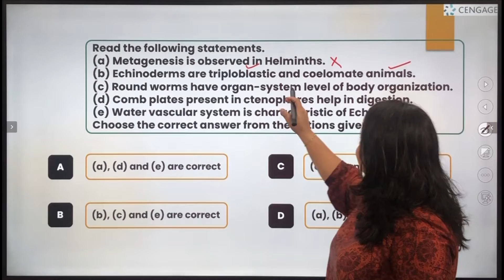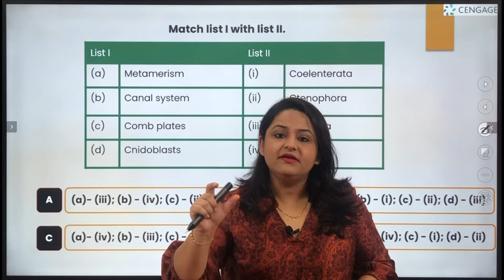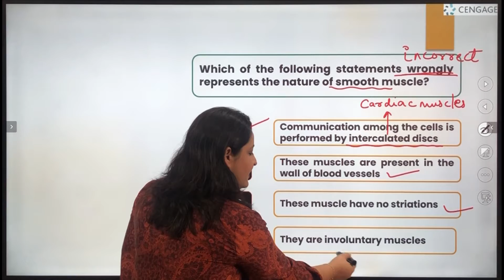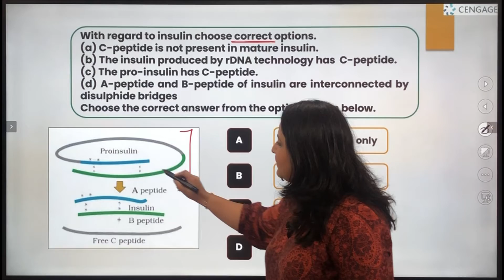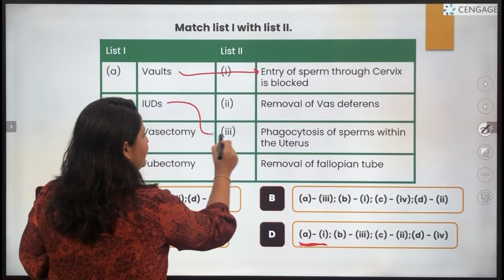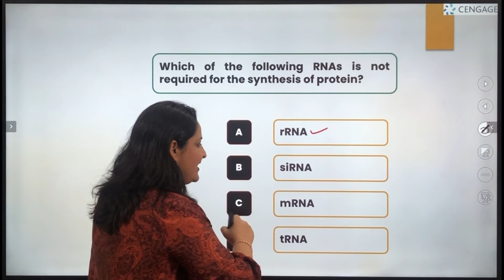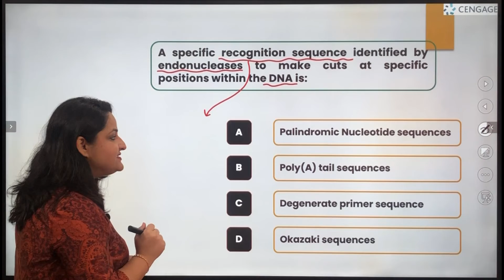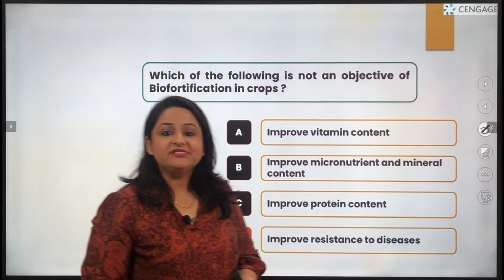NEET 2021 Biology Solutions PART 6 | How to crack NEET 2022 | Learn with Cengage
Are you a NEET aspirant? Want to crack NTA NEET 2022?
Searching around on YouTube for solutions/explanation of NEET 2021 questions?
Well, Cengage India has uploaded detailed explanations of NTA NEET 2021 questions which will help you to understand the trends of Biology questions in NEET. The explanations of 90 Biology questions of NEET 2021 have been covered across 10 parts by our Biology author Rumina Singh.

Rumina Singh has also authored two textbooks for NEET preparation under Cengage brand titled Do Well Biology for NEET: Class XI and XII. If you are interested to buy them, then their Amazon and Flipkart links are given below:

Do Well Biology for NEET: Class XI (Amazon)

Do Well Biology for NEET: Class XII (Amazon)

Do Well Biology for NEET: Class XI (Flipkart)

Do Well Biology for NEET: Class XII (Flipkart)

Maximize your chances in cracking NEET 2022
Learn from our best-selling authors - B.M. Sharma, G. Tewani, K.S. Verma, Rumina Singh, K.S. Saini & Dr Hariom Gangwar. We upload self-explanatory videos on different topics on a regular basis. We hope that these videos will be helpful to all JEE & NEET aspirants in clearing your concepts.

Best of luck with your preparation! Keep learning!

PS: Our channel “CengageLearning IND” has been renamed as “Cengage India Exam Crack”.